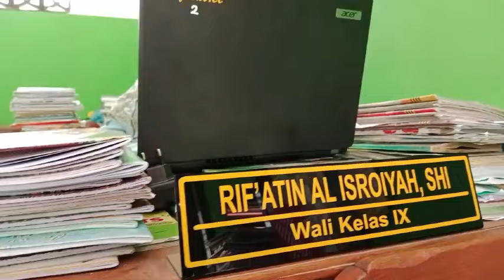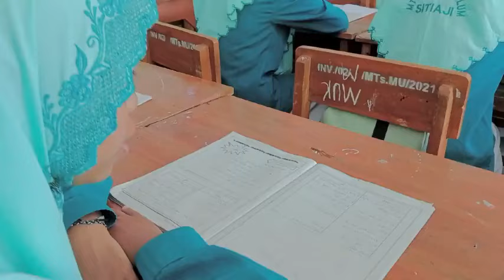Ayo Sekolah Di MTs Miftahul Ulum | PPDB MTS MIFTAHUL ULUM 2024